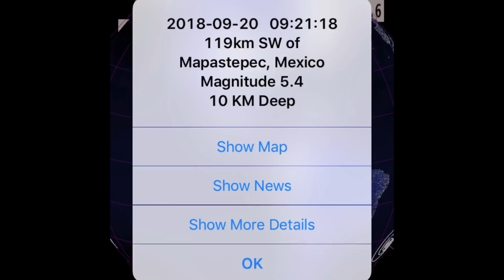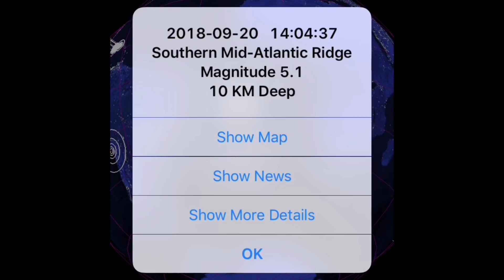Mangkut Lashes Hong Kong, Calgary Snowfall, Numerous DEEP Earthquakes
Morning D.E.W.
Get Your Winter Gloves, Weather Stations, Basic Camoflauge survival packs here: And other things... Drones, cameras etc.
Gloves:
BackPack:
Weather Station:
Drone:
Canon HD Video Recorder: